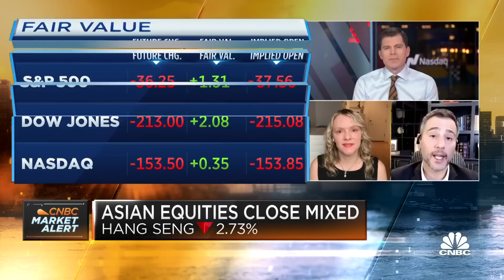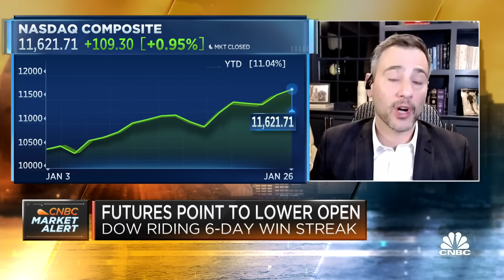Tech is a good place to look for investors with a long-term horizon, says Defiance ETFs CEO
Sylvia Jablonski, Defiance ETFs CEO, and Mike Contopoulos, RMichael Contopoulos, director of fixed Income at Richard Bernstein Advisors, join 'Squawk Box' to discuss whether the U.S. economy will avoid a recession, what got priced in going into the new year, and more.